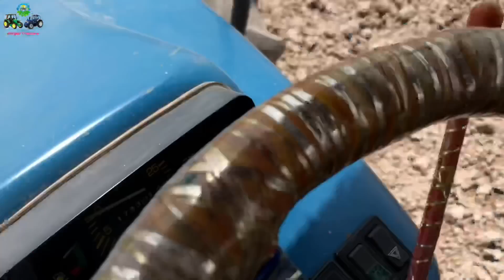Ford 4610 | 4x4 | 65HP England Made Perform at 7 Tine Chisel Cultivator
Welcome in Punjab Tractors:

Punjab Tractors Channel is a Trademark Registered from Intellectual Property Organization IPO Pakistan. It is a crime to copy the channel name and logo. Legal action will be taken if you violate it.

In this video Ford 4610 4WD Tractor Pulling 7 tine chisel cultivator in field. Ford 4610 England made 65HP 3 cylinder engine tractor. Ford tractors are best for trolley & Trailer and other agricultural appliances.
If you like my video Plz click the Like button and share.

Punjab Tractors Channel one of the best channel for agricultural related activity and all tractors Performance and information.
FORD, BELARUS, MASSEY FERGUSON, NEW HOLLAND, FIAT, JOHN DEERE, EURO FORD, HMT, HARVESTERS and other agricultural appliances.

Tariq Naveed